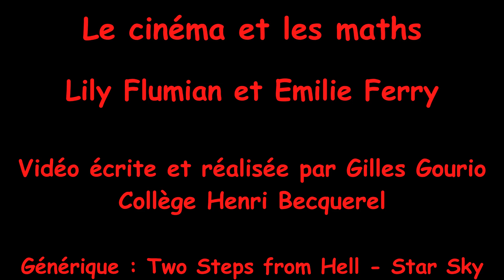Le cinéma et les maths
Il est arrivé à Hollywood de s'intéresser aux mathématiques et aux mathématiciens, et de produire des longs-métrages de qualité, comme Imitation game ou Les figures de l'ombre.
Voici une présentation de quelques films.